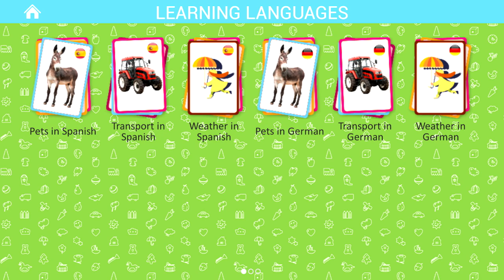Day - Weather And Seasons - Flashcards for Kids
- Pets
- Wild animals
- Sea world
- Insects and spiders
- Birds
- Flowers
- Weather and seasons
- Alphabet
- Numbers 1-20
- Colors
- Professions
- Transport
- Household appliances
- Products
- Vegetables and fruit
- Berries
- Kitchenware
- Musical instruments
- Clothes and shoes
- Tools
- Furniture and household items
- Our Planet
- In The City
- Toys
- Trees
- Prehistoric World
- Cars
- Railroad
- Air Transportation
- Space
- Materials
- Scenes
- Telling Time
- Verbs
- Descriptions
- Pronouns
- Prepositions
- Military Machines
- Sports
- Art
- Medicine
- Food and Drinks
- Garden
- Wonders of The World
- Butterflies
- Mushrooms